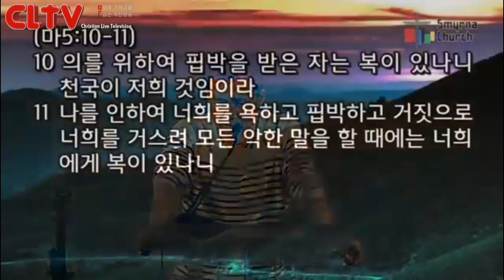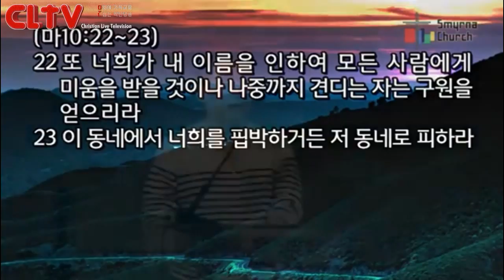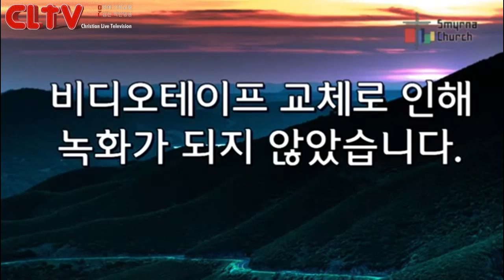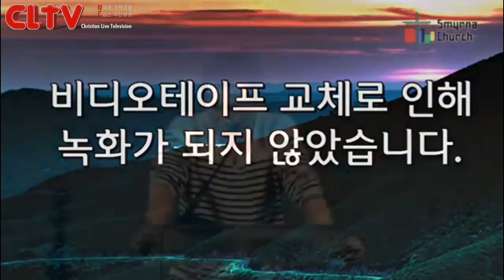CLTV파워메시지(HD)_'핍박도 복인가?' 김성수목사의 산상수훈(9회)